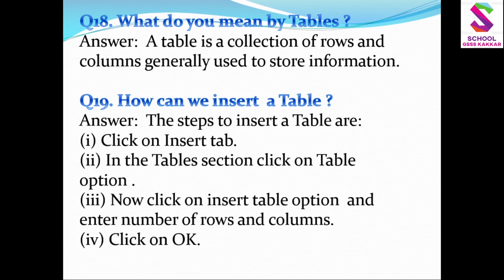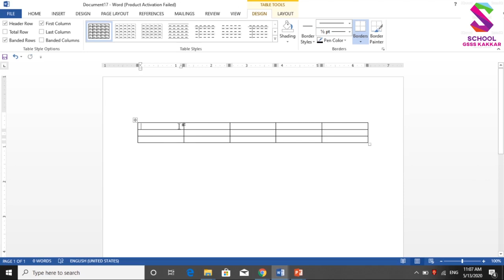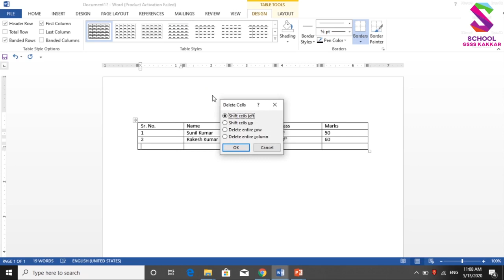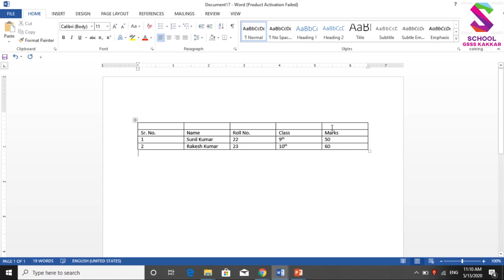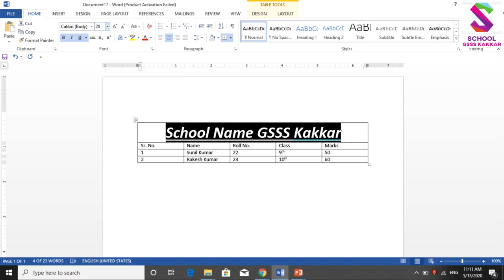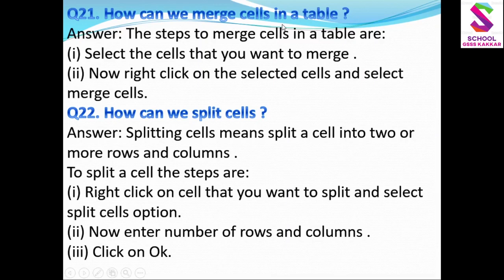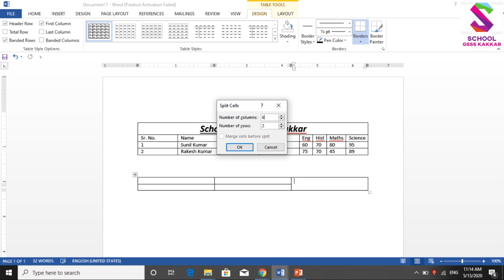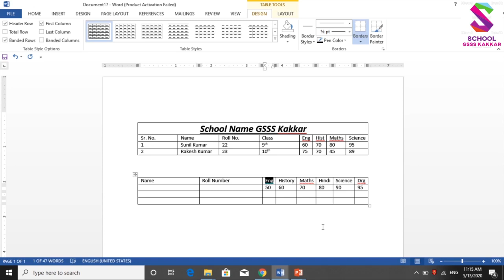CS 10th 3rd Chapter Split Merge Cells